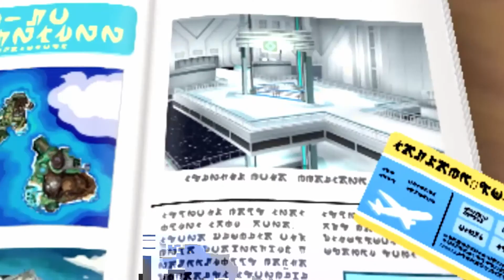Meine 9 Wünsche für Pokemon Generation 8 | Pokemon Nintendo Switch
Du willst auch ein WiFi-Battle? Klicke auf diesen Link zu Twitter

Meine aktuelle Ausrüstung:

New Nintendo 3DS*
Logitech HD Pro Webcam C920*
Rode NT-USB*
Pokemon Sonne und Mond*